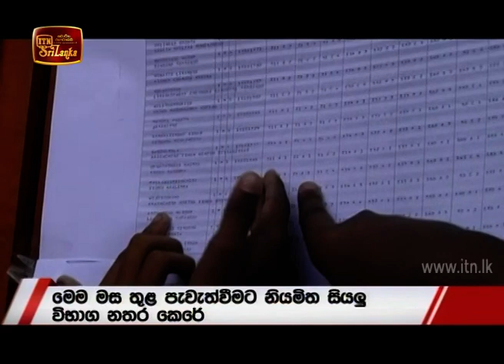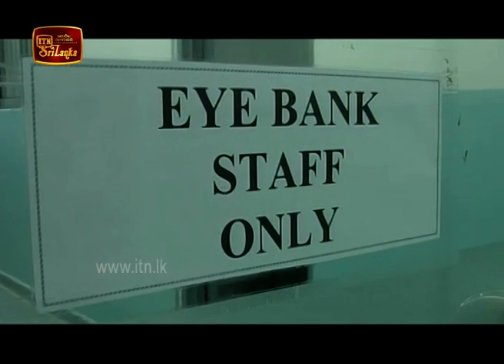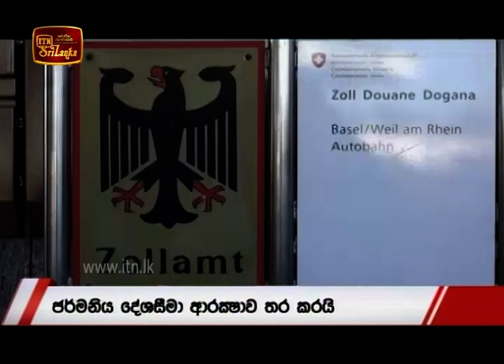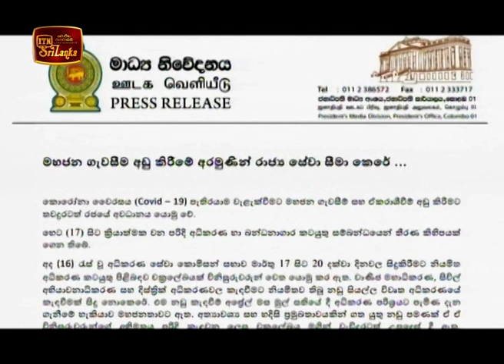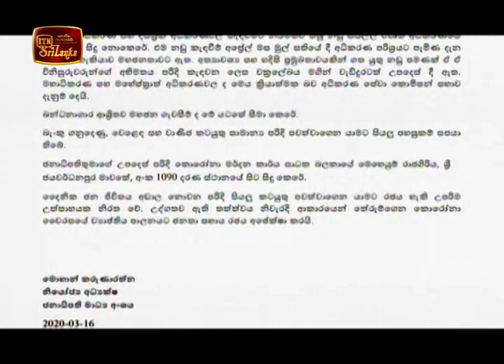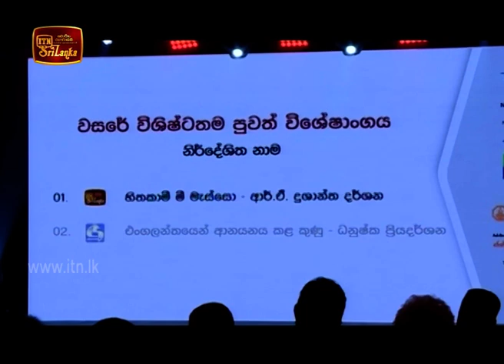ITN News 2020-03-16 | 09.30 PM